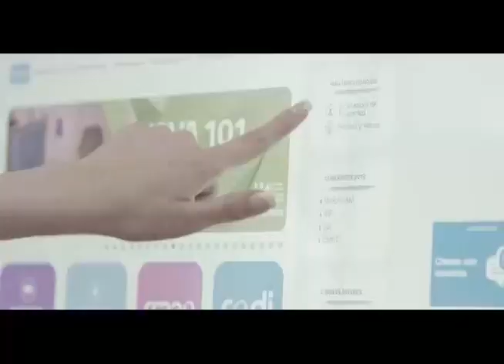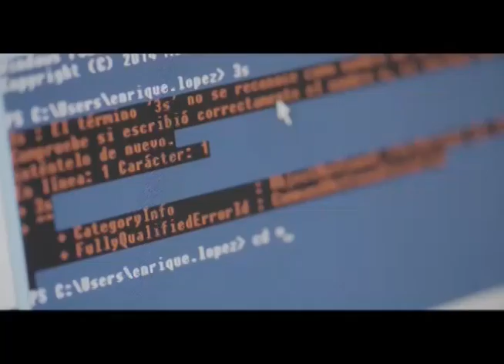National Award - Tourism Management PhD Xavier Davalos and PhD Jaime Moreno Vallejo- CEDIA 2020.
National Research Award
Tourism Management Cotacachi - Cayapas Technical University of the North, State Polytechnic University of Carchi and  University of the Americas. CEDIA 2020 - Ecuadorian Corporation for the Development of Research and Academia. CEDIA is the National Network of Ecuadorian Research and Education.